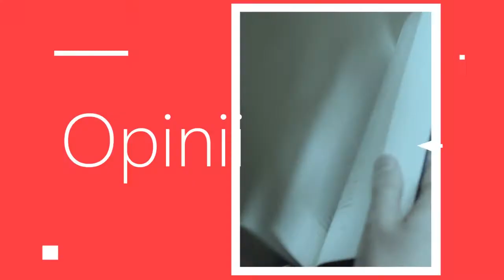Opinii - Hipnoza de-a lungul istoriei (ep 4)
Invitat, Alina Avrămasca - hipnoterapeut / runolog
Moderator, Cătălin Năfăreanu (Mark)